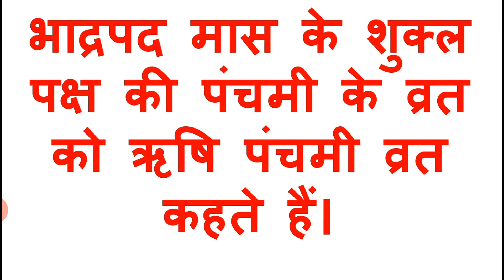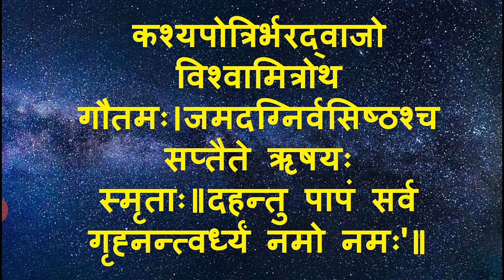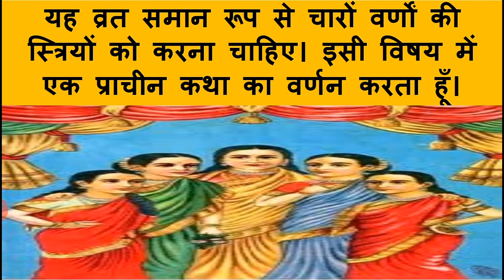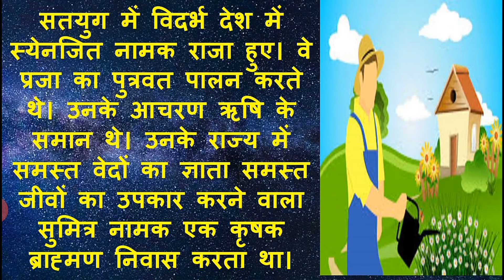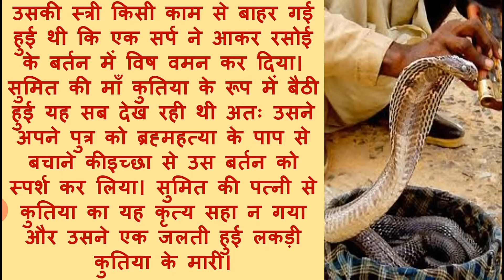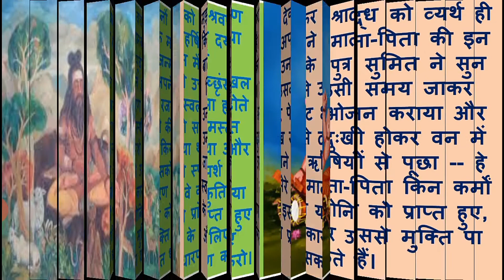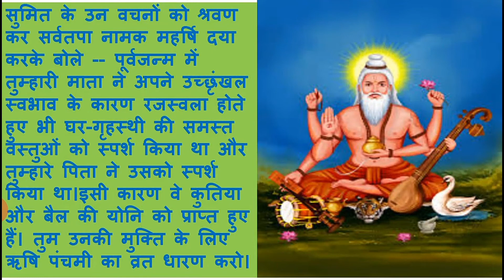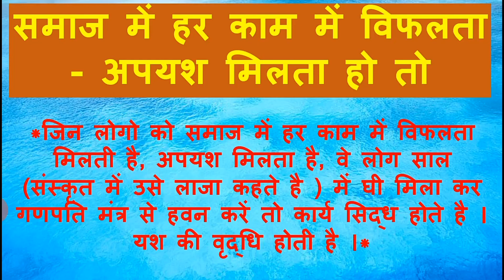Rishi Panchami 2025 | Rishi Panchami Vrat Katha | Rishi Panchami ki Kahani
Rishi Panchami Vrat Katha ऋषि पंचमी व्रत कथा ऋषि पंचमी पूजा विधि Rishi Panchami 2024 ऋषि पंचमी की कहानी ऋषि पंचमी की कथा
Rishi Panchami ki puja

ऋषि पंचमी का हिन्दू धर्म में खास महत्व है। ऐसी मान्यता है कि अगर कोई स्त्री पिछले जन्म में किसी पाप के कारण इस जन्म में फल भोग रही है तो ऋषि पंचमी के व्रत से उसे दुखों से छुटकारा मिलता है। साथ ही सुहागिन महिलाओं को इस व्रत करने से मनोकामना पूरी होती है।

भाद्रपद मास महात्म्य कथा | Bhadrapada Maas Mahatmya Katha | Bhadrapada Month

ganesh chaturthi 2025 | ganesh chaturthi par kare divya mantro ka jaap